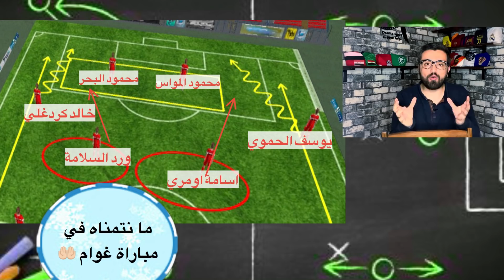سوريا و غوام التشكيلة المتوقعة | مفاجئات نبيل معلول في تشكيلة المنتخب السوري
قناتي الشخصية لمن يرغب بزيارتها

لمن يرغب في المساهمة المادية في عمل دراما سبورت يستطيع الدعم هنا 🔽